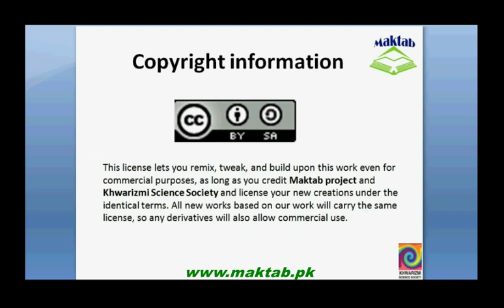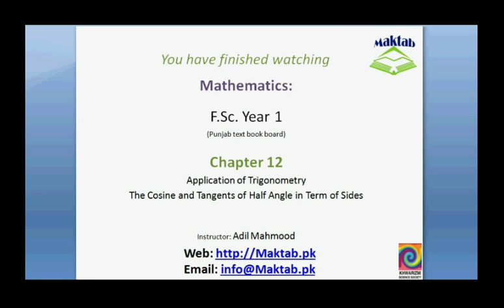FSc Math Book1, CH 12, LEC 14: The Cosine and Tangent of Half Angle in Term of Sides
This video lecture from Applications of Trigonometry (F.Sc.first year Mathematics) covers: detailed discussion on concept and proof of sine of half angle in terms of sides of oblique triangle.Find more e-learning material and educational video lectures in Urdu at maktab.pk. These videos are free to use for promotional and commercial purpose by keeping the credits to Maktab.